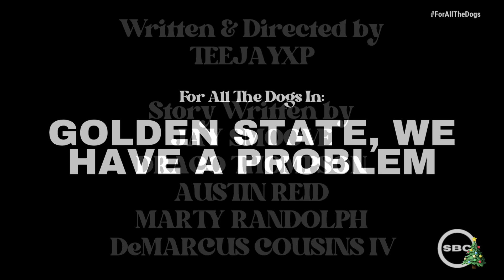Golden State, We Have A Problem! | For All The Dogs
Today, we dive into the issues of the Golden State Warriors.